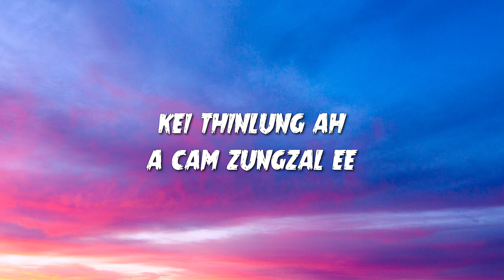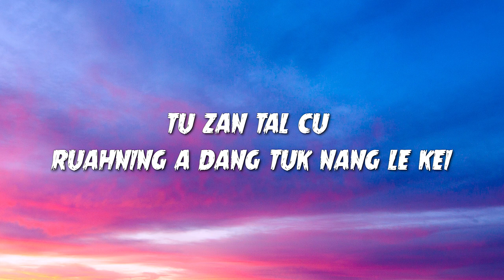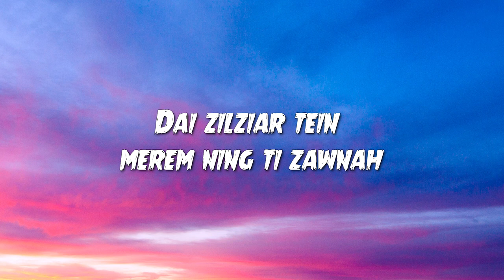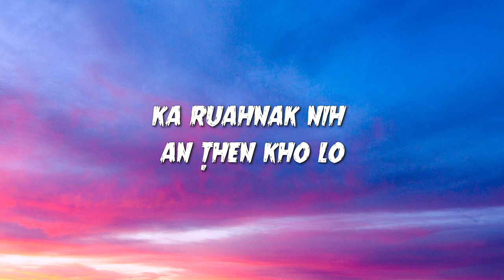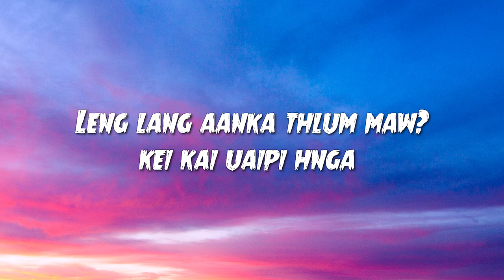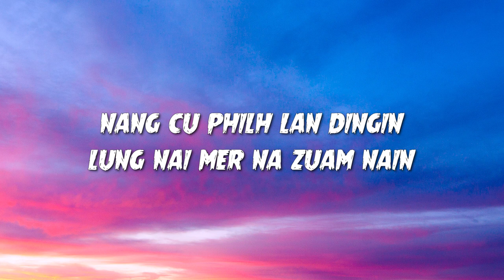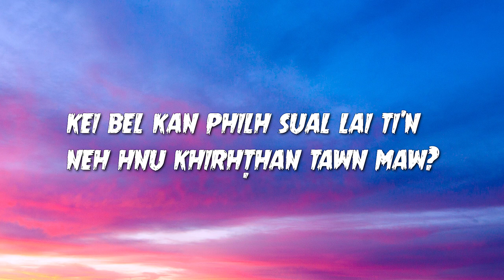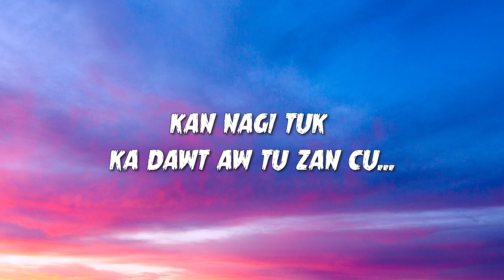Tu Zaan Cu || Zung Iang || lyric video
Tu Zaan Cu
Hlasa : Zung Iang
hlaphan : Dawt Ceu

                  link

ka ruah ning leng in
duhnak dawtnak cu
kei thinlung ah
a cam zungzal ee
Dai zilziah tein
merem ning ti zawnah
ka ruahnak nih
an then kho lo

 ih zanmang tal in hin
na philh cia na far
rak manh ve mu
Oh...

tu zan tal cu
ruahning a dang tuk nang le kei
nang cu philh lan dingin
lung nai mer na zuam nain
kei bel kan philh sual lai ti'n
neh hun khirhthan tawn maw?
kan nagi tuk
ka dawt aw tu zan cu...

Leng lang aanka thlum maw?
kei kai uaipi hnga
mitthlam in cuan than mu,
Ho.